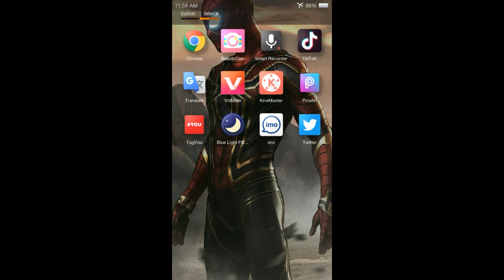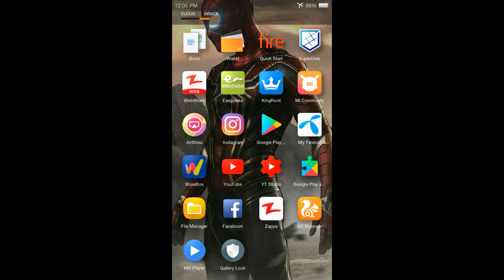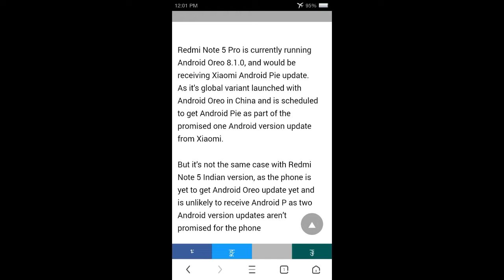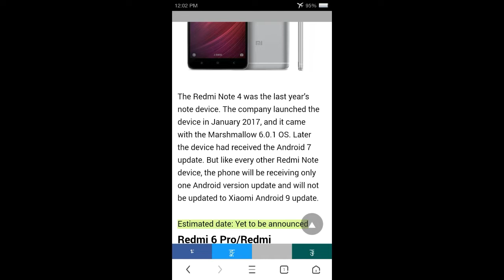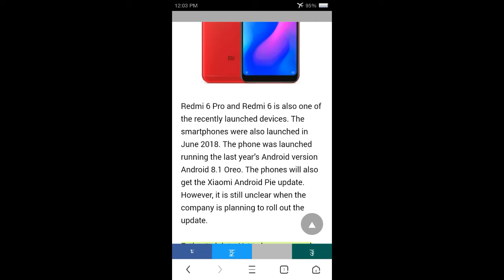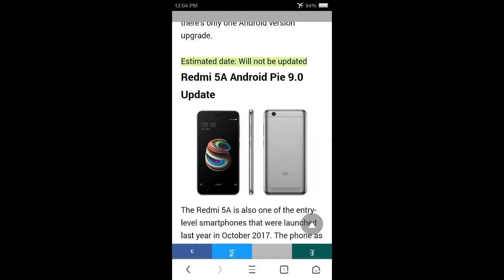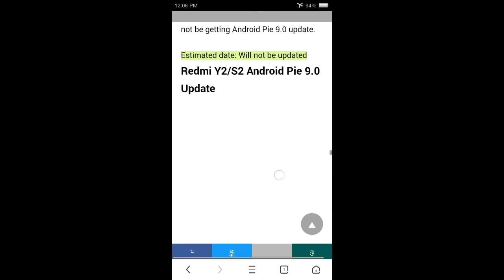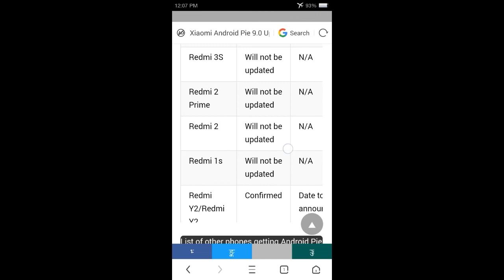REDMI DEVICES GETTING ANDROID 10.0 Q LIST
Assalam o alaikum dosto aj ki is video ma main ap ko REDMI DEVICES  KI LIST K BARE MAIN BATAOON GA TO agr ap mere channel pr new heen to mere is channel ko subscribe kr leen or sath diye gae bell icon ko bhi press kr deen taake mere new updates ap k pass jald az jald phonch sukeen shukriya.